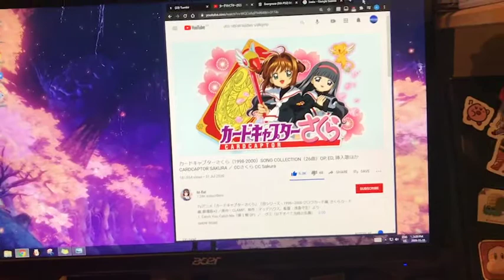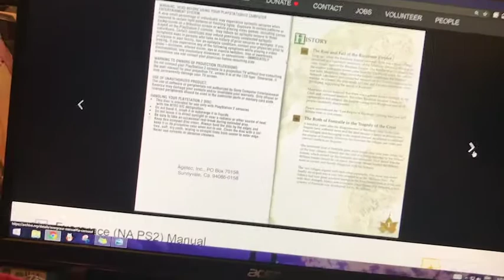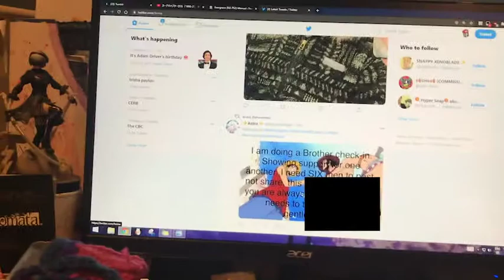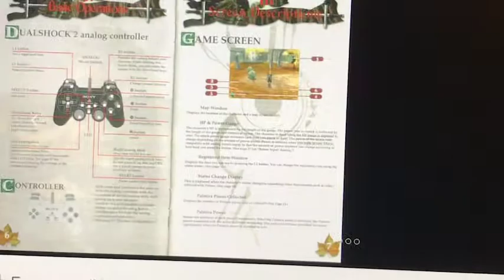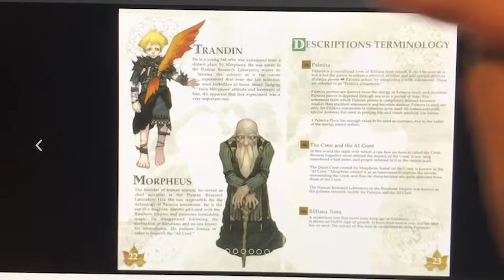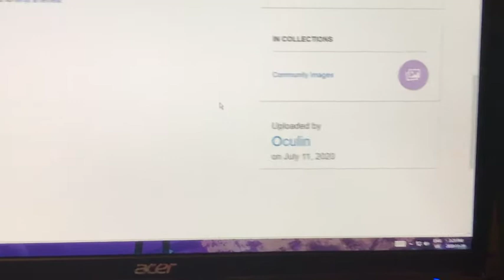alayna explains evergrace lore badly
this is but a test for the future but consider this a brief world and character relationship explanation video